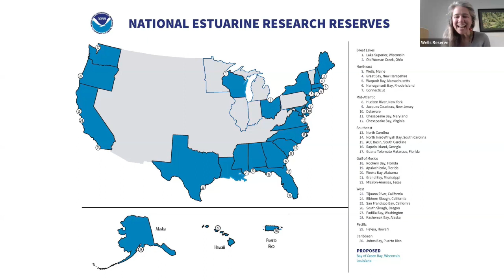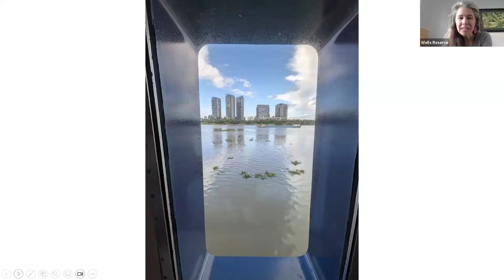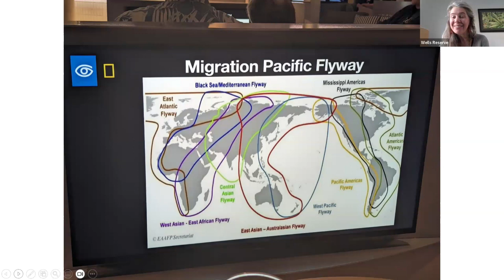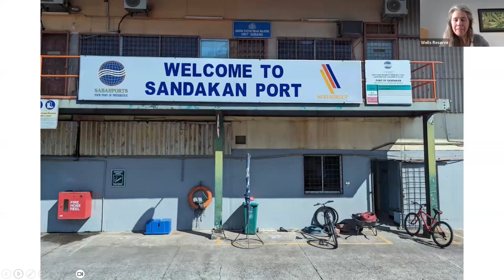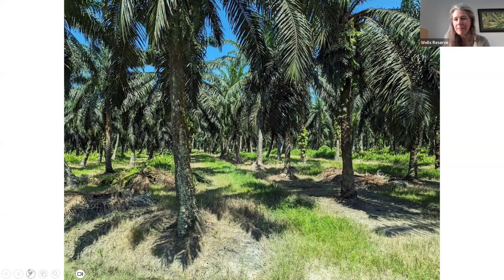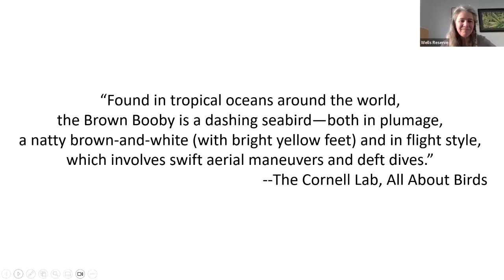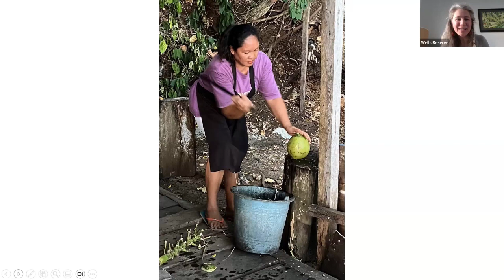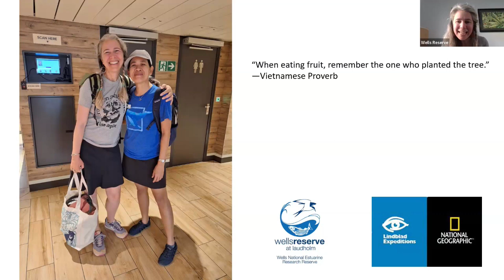Wonders of the Pacific w/ Suzanne Kahn 1-30-2024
Explore the wonders of whales, orangutans, monkeys, and more on a photographic journey through the Western Pacific!

In October 2023, Wells Reserve Education Director Suzanne Kahn traveled to Vietnam, Malaysia, Indonesia, and Palau as a Grosvenor Teacher Fellowship Alumna on a Lindblad Expeditions-National Geographic expedition. Over two weeks, she visited wildlife sanctuaries, coral reefs, and rainforests while also assisting National Geographic Explorer Dr. Jom Acebes with her research, documenting whale and dolphin sightings through the Coral Triangle. Come explore this beautiful and biologically diverse part of the world with Suzanne as she shares photos and stories from her travels.